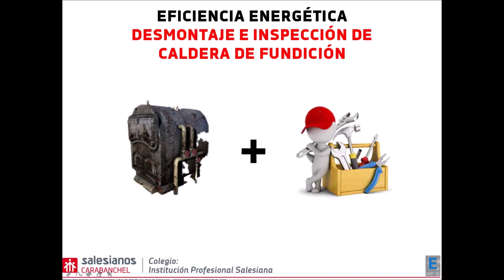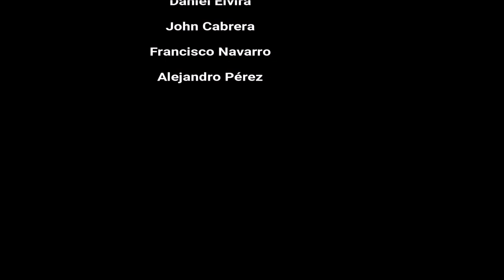Desmontaje e inspección de caldera de fundición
Alejandro Pérez, Francisco Navarro, Daniel Mimoso y John Cabrera, todos ellos estudiantes de 2º curso del Ciclo formativo de grado superior de Eficiencia energética y energía solar térmica de Salesianos Carabanchel, se "pelean" con una antigua e ineficiente caldera de fundición con los siguientes etapas de inspección: inicialmente emplean una llave inglesa para desaflojar los oxidados tornillos: usan un lubricante al objeto de facilitar la tarea. Seguidamene realizan una inspección visual del cuerpo de la caldera (donde aun se aprecian cenizas y oxidaciones internas seguramente aceleradas por el efecto corrosivos de los gases de combustión). Prosiguen tratando de abrir los módulos soldados que conforman el cuerpo de la caldera mediante el uso de una sierra radial, un cortafríos y un martillo (tarea un poco infructuosa pero no exenta de un buen aprendizaje práctico). Agradecemos a nuestro alumnos el esfuerzo realizado para este ensayo destructivo que esperamos os sea de utilidad. Un saludo a todos. @EficienciaSolarIPS